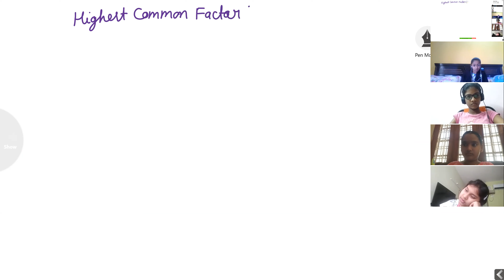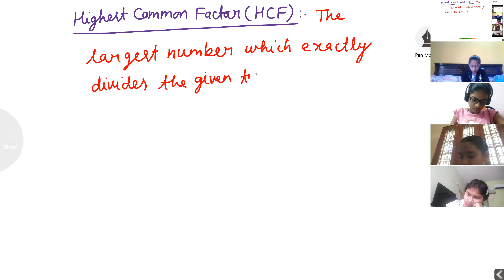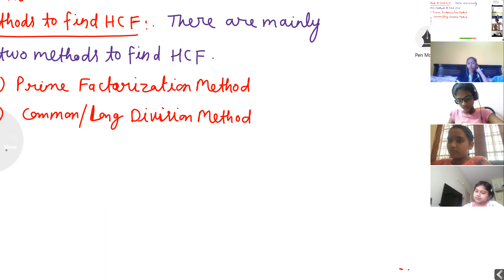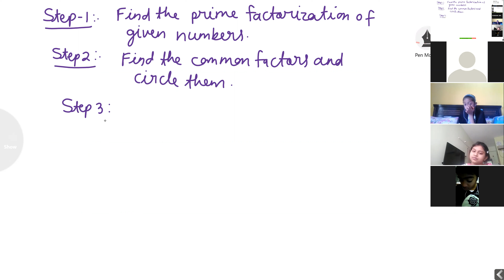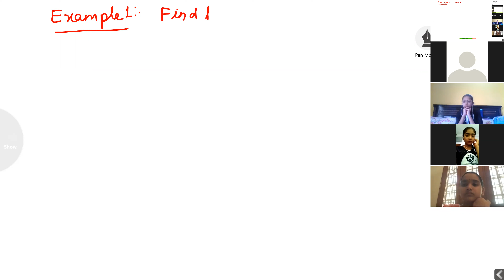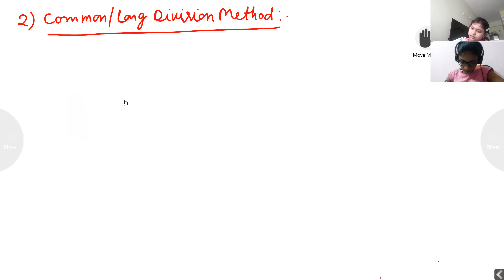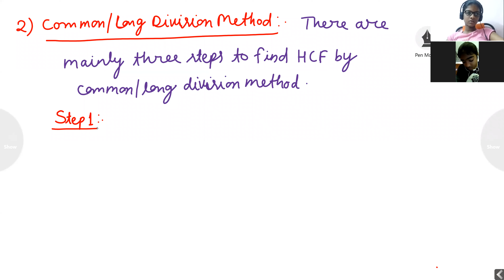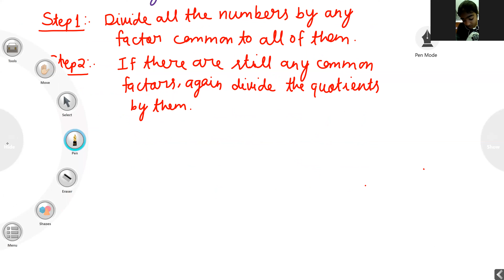Grade -7 Math (HCF by Prime Factorization and Division Method) 03/07/2020